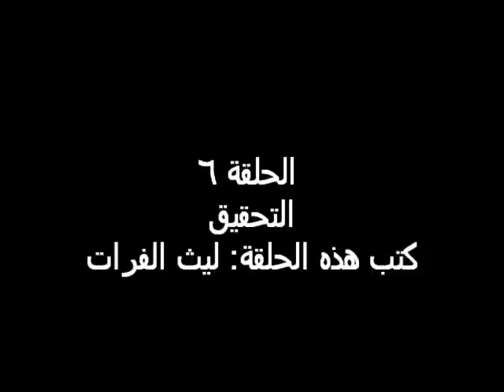الأخوين ملص- مسلسل ثورة ضوء-الحلقة 6- التحقيق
كتبها : ليث الفرات
المعركة مستمرة، والفن هو سلاحنا
وما زالت الحرية مستمرة...